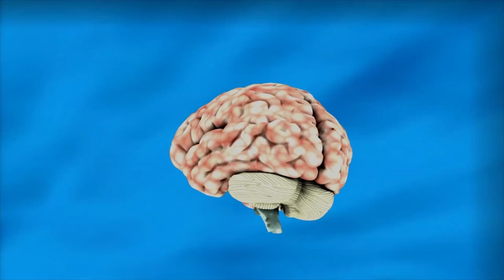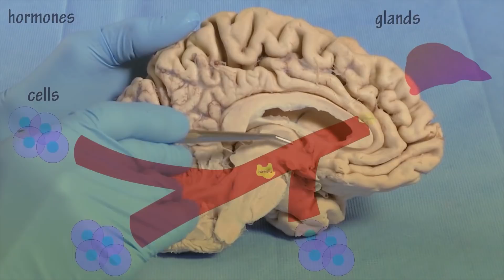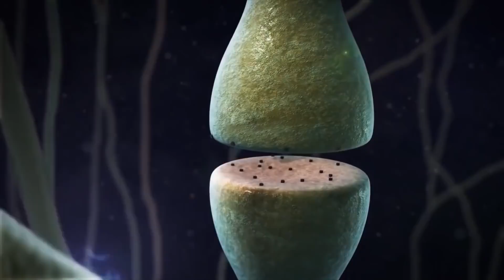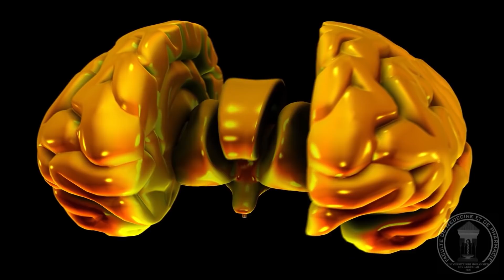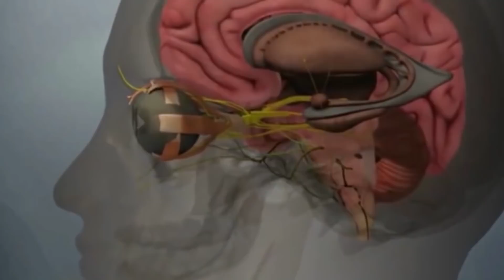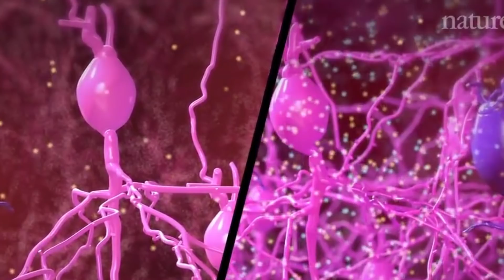What are Anxiety Disorders ( Science behind Anxiety by ThoughtCtrl )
ThoughtCtrl brings to an interesting topic in which we have explained the difference between Anxiety and Fear. What are Anxiety Disorders along with types and causes of Anxiety Disorders are explained in this video.

Fear is an immediate response to threat while Anxiety is considered to be a healthy response to uncertainty and danger. Conastant worry and nervousness could ba a sign of anxiety disorder. There are three types of Anxiety Disorders - Generalized Anxiety Disorder, Panic Disorder and Phobia related Disorders.

Cognitive Behavioural Therapy and Medicines can be used to treat Anxiety Disorder.